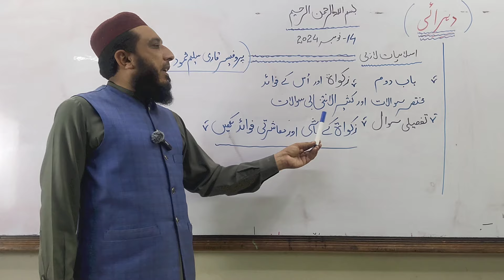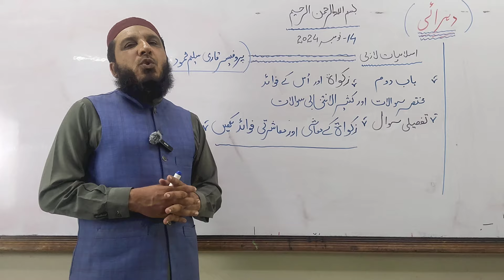11th Class | Islamiat Lecture 2